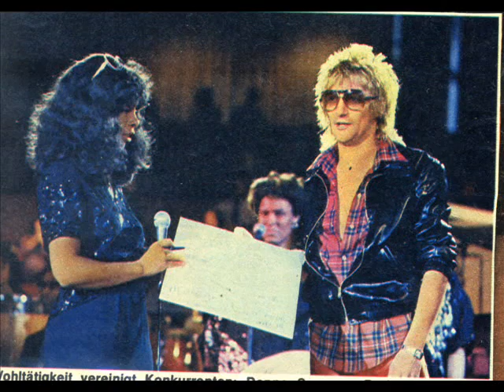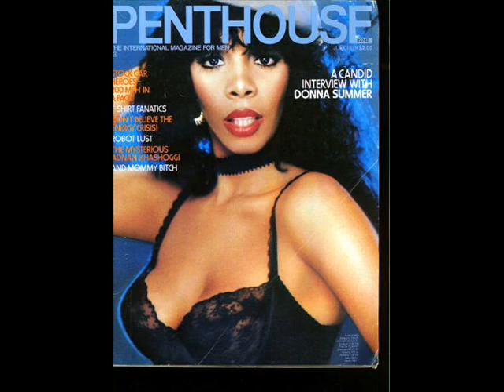DONNA SUMMER Bad Girls Demo 1979 rare pics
I added a couple of pics to the clip...it's worth re-watching it!